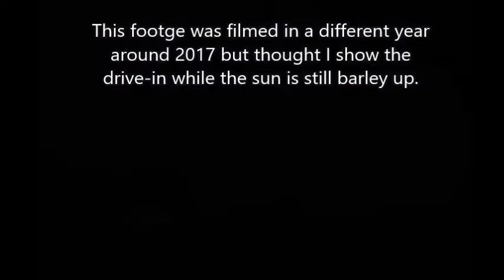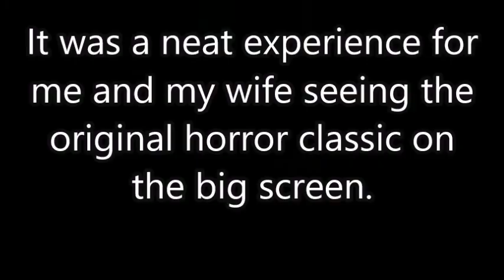First time viewing of John Carpenter's Halloween on the Drive-In screen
Back in October 2020, me and wife went to the
West Wind Capitol Drive-In in San Jose, CA
to see John Carpenter's original 1978 horror
classic Halloween for the very first time on
the big screen. Even after all these years
seeing it countless times on tv and home
media formats, it was an amazing experience
like almost seeing it for the first time as a new movie.

Dino Crisis Set You at Ease (Save Room Theme)
composer Akari Kaida